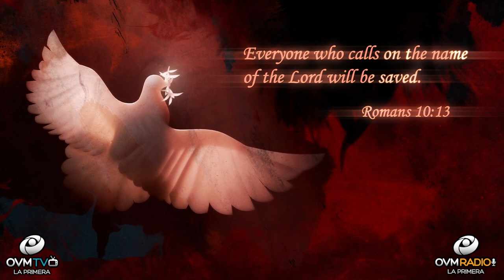Heart To Heart #78 with Elaine Enriquez - OVM Radio